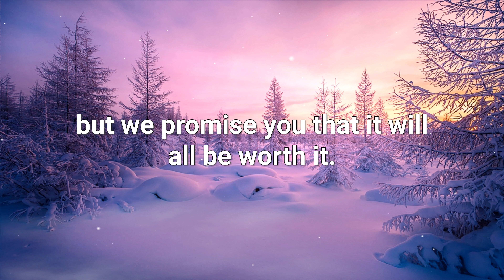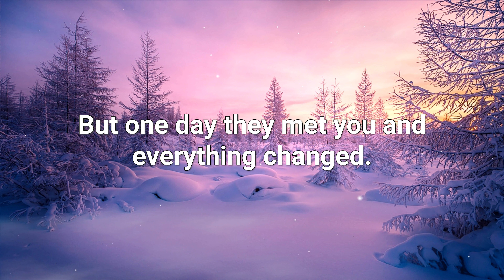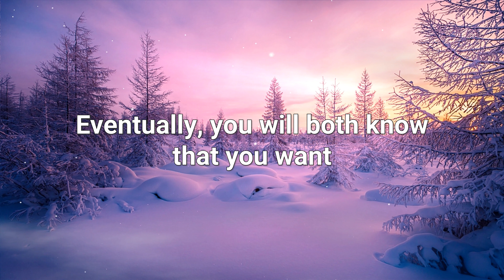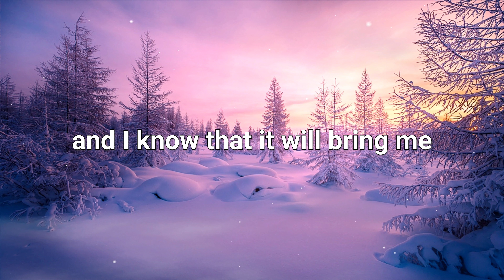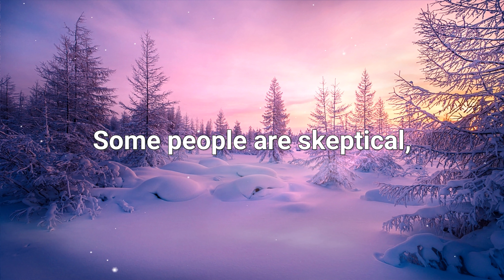💌Someone realized that you are the one who is t..... s....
If you’re seeing this video, the Universe has a message for you: There's someone that has recently realized that you are the one who is t. s.